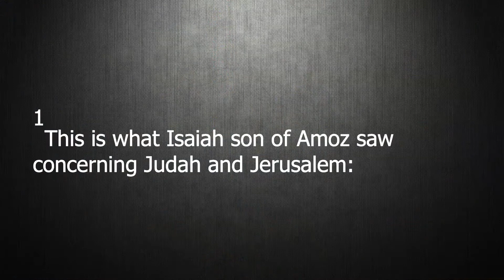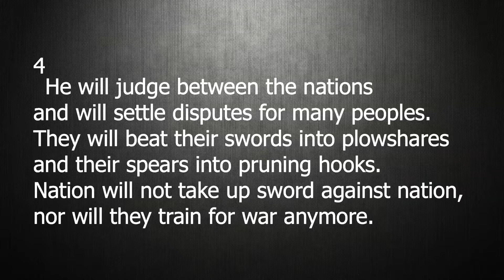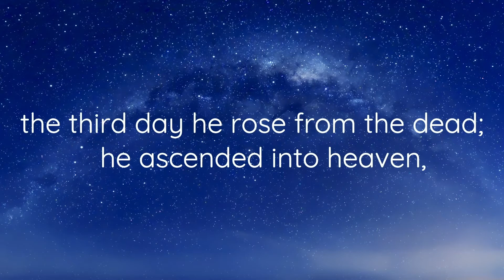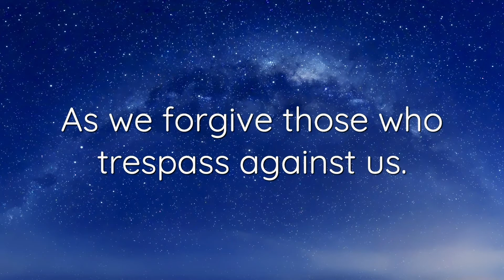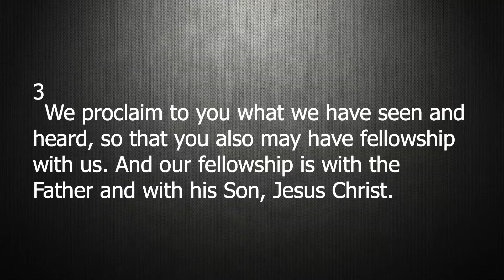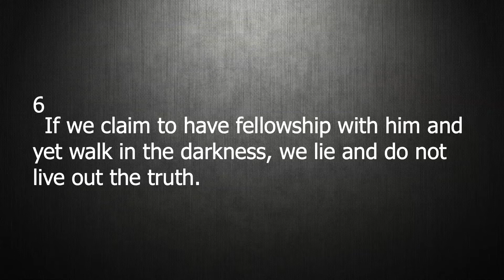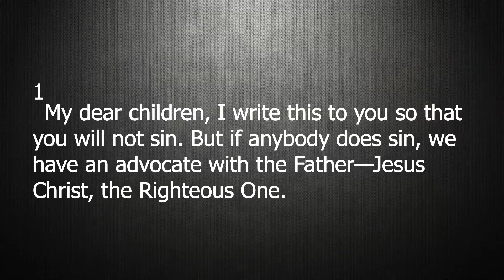FUMC The Rise 1-10-21 Walking In The Light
FUMC The Rise 1-10-21 Walking In The Light "Light Christianity"